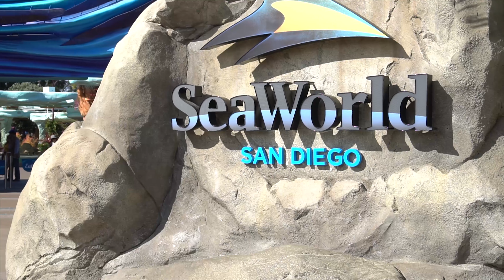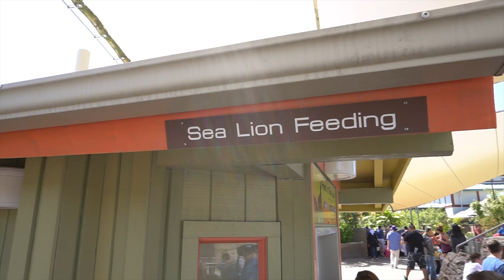2017 4-13 San Diego Trip